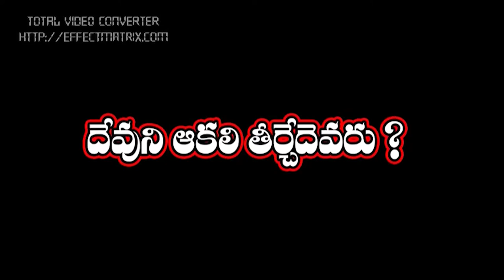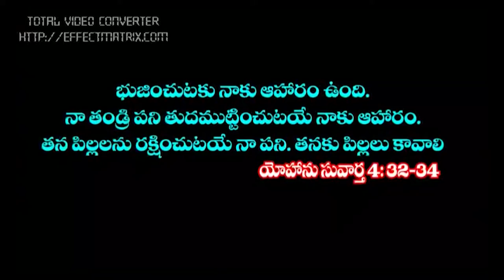Bhaskar kumar garu 05 02 2022 అంశం : దేవుని ఆకలిని తీర్చేదెవరు ?